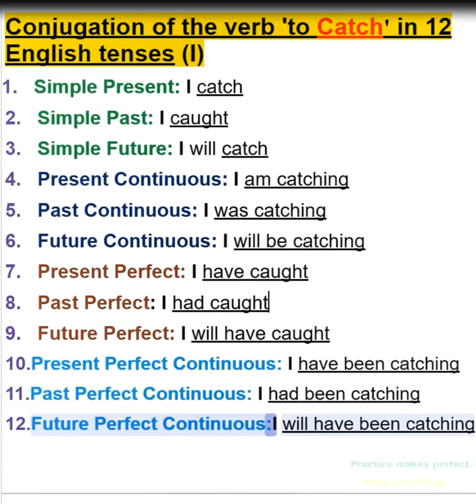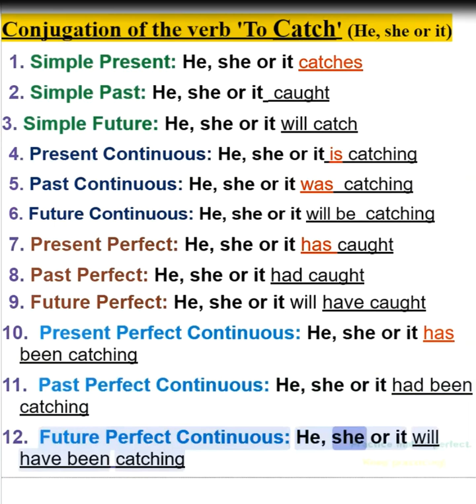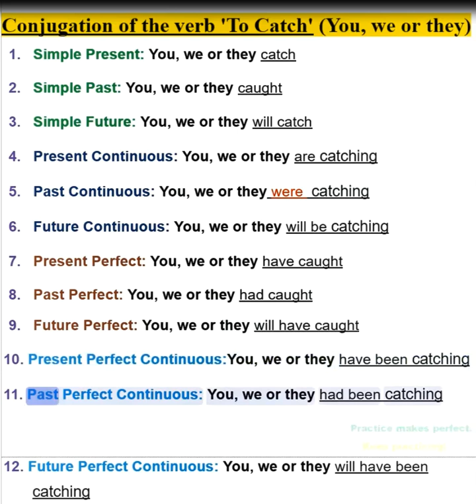Conjugation of the verb To Catch in 12 Main English Tenses